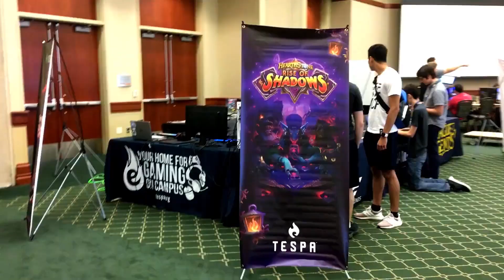Union LAN Party - September 15th, 2019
UNCC Esports' first LAN event of the year! We hosted a LAN Party full of prizes and tournaments, games, prizes, free pizza, and loads of swag from Tespa!

Thank you to our supporters:
Tespa, Discord, Koyobi, XRVR, Agent Ink